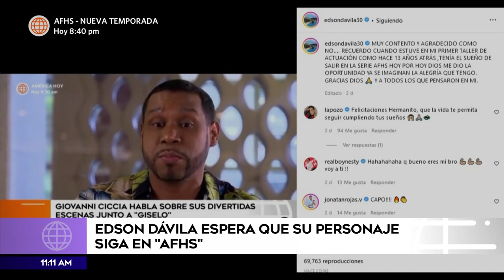Edson Dávila espera que su personaje siga en "Al Fondo Hay Sitio" | Más Espectáculos (HOY)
¡AH CARAY! 😱
El querido Edson Dávila, más conocido como 'Giselo', hizo una gran participación en 'AFHS' 🤩. El conductor está muy agradecido con la oportunidad y espera que no se quede ahí, sino que su personaje siga dando de qué hablar 😱

Juntémonos Más.